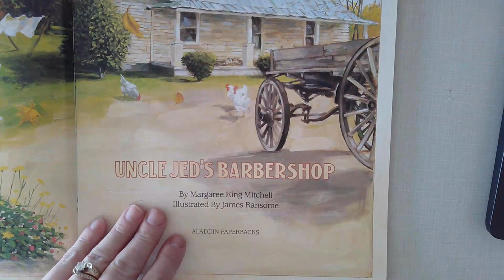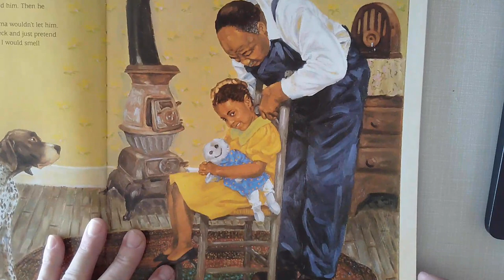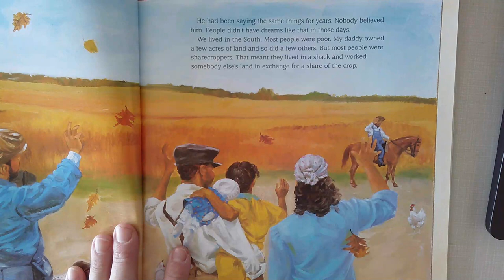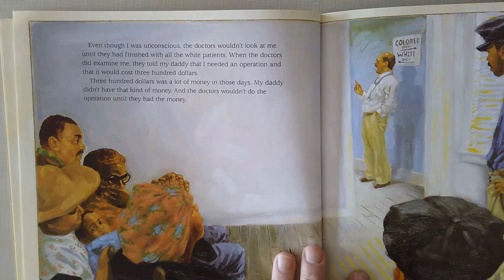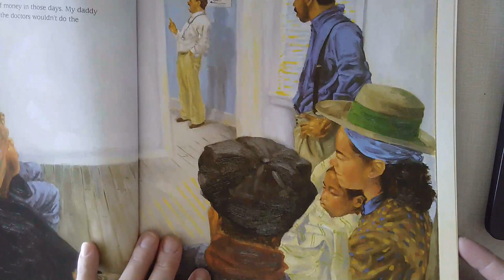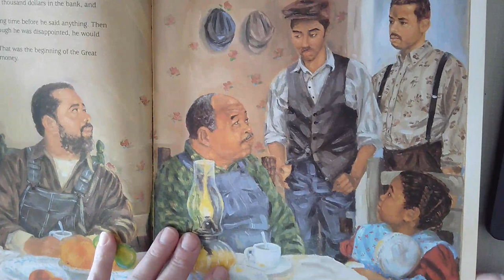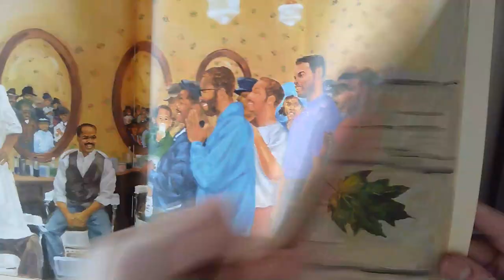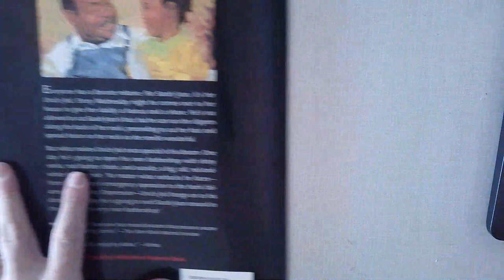Uncle Jed's Barbershop